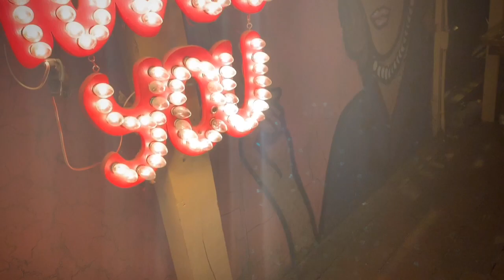FIRST TIME CLUBBING | I Can't Believe This Happened!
Just Here To Brighten Your Day!

STAY TUNED: For MY Fitness Tutorial
NEXT UP: Mukbang!!
ALSO: Video Games Will Be Played.

Be on the Lookout for:

-FAN MERCH
-How to Edit
-Tips & Tricks
-VideoMaker Setup Tour
-Fitness Videos
-Reviews
-Reactions
-Mukbangs
-Skits
-Pranks
-Public Interviews
-Q&A: Dear LED..
-Story Time